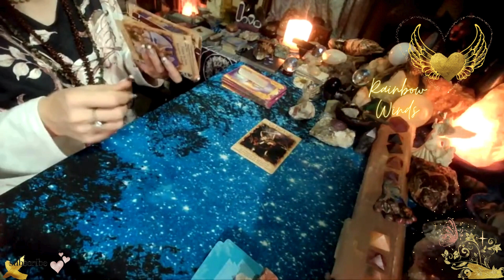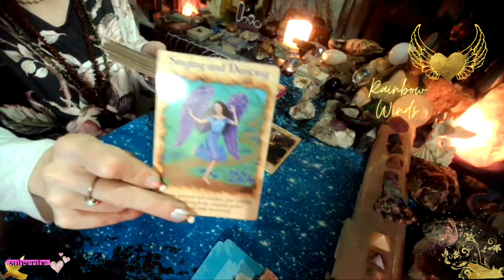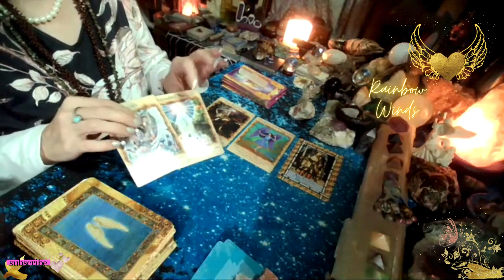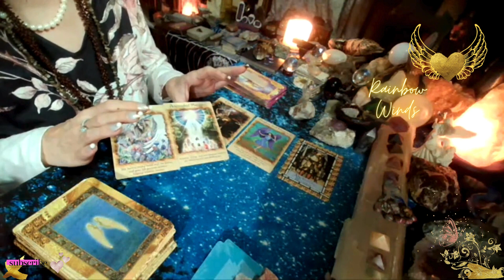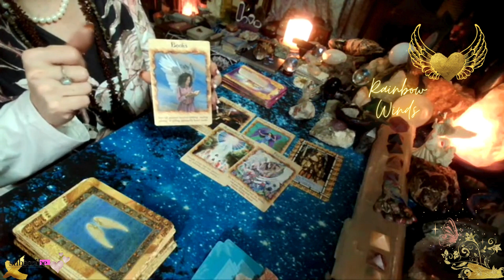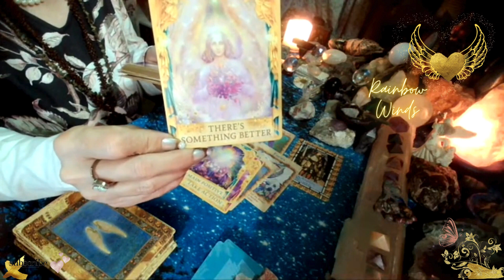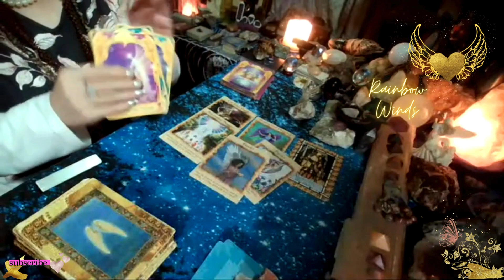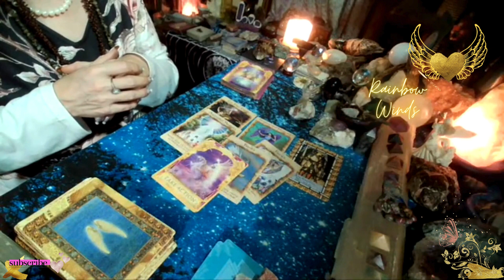🌈😇 Your story is Medicine for others 🌈😇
Welcome to "Angel Messages with Rainbow Winds," your sacred space for receiving divine guidance and wisdom. Join us on a transformative journey where the gentle whispers of angels blend harmoniously with the vibrant hues of the rainbow winds.

 we invite you to immerse yourself in the celestial realm as we channel messages of love, hope, and enlightenment from the angelic beings. Through insightful readings, meditative practices, and uplifting affirmations, we aim to nourish your soul and ignite your inner light.

Whether you seek clarity in times of uncertainty, solace during moments of struggle, or simply wish to deepen your spiritual connection, our channel serves as a beacon of divine inspiration. Let the gentle breezes of the rainbow winds carry you towards your highest potential, awakening the magic within your heart.

" May your path be illuminated by the radiant glow of angelic love and guidance.

Rainbow Winds 🌈😇

If you are interested in any of the courses I offer you can find them here